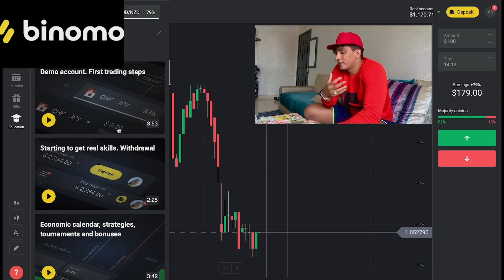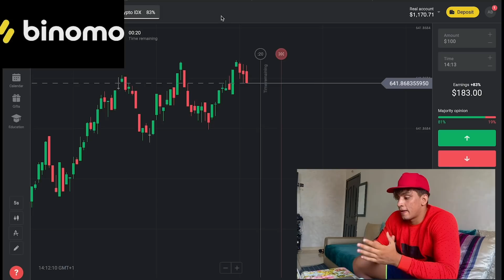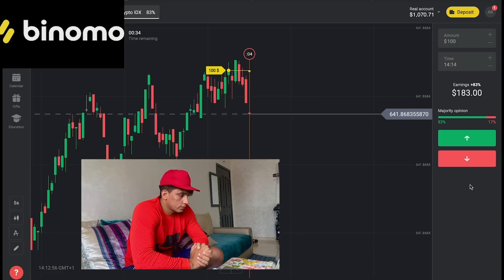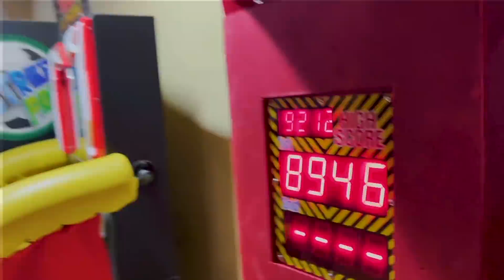دوزنا نهار زوين في الدار البيضاء بهاد السيارة العجيبة 😍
انقر فوق هذا الرابط واحصل على 1000 دولار على حسابك التجريبي في Binomo مجانًا
 الرابط:
استخدم كود NUNC1 لمضاعفة الإيداع الأول. ضع 10 دولارات ، واحصل على 20 دولا ًرا ، وضع 20 ، واحصل على 40 ، إلخ

الاجتماعي الخاصة بي : ❤️❤️
Younow :

Facebook compte AL mouatamid fit jikh